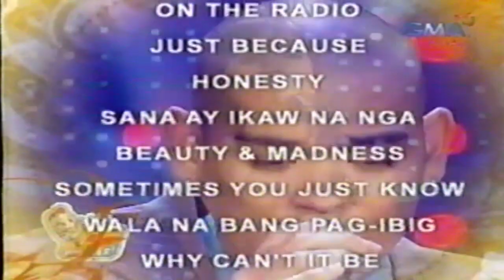SOP: Soul Diva Jaya 38th Birthday Celebration (2008)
The Philippines' Soul Diva Jaya's 38th birthday celebration on SOP (2008):
0:00 Intro
0:27 "I Am Changing" - Jaya
1:32 "And I Am Telling You I'm Not Going" - Jaya, Kyla & Jonalyn Viray/Jona
3:33 "I'm Every Woman" - Geneva Cruz & Rachel Alejandro
4:59 "I'm Coming Out" - Asia's Songbird Regine Velasquez
9:14 "On The Radio" - Sugarpop
11:16 "Just Because" - Jona
12:25 "Honesty" - Brenan Espartinez
13:30 "Sana Ay Ikaw Na Nga" - Bryan Termulo
15:09 "Beauty & Madness" - Gerald Santos
16:17 "Sometimes You Just Know" - Maricris Garcia
17:47 "Wala Na Bang Pag-ibig" - Aicelle Santos
19:03 "Why Can't It Be" - Gian Magdangal
20:49 "Is It Over" - Jolina Magdangal
22:18 "Ikaw Lamang" - Jay-R
23:57 "Dahil Tanging Ikaw" - Kyla
25:11 "Just Once" - Janno Gibbs
26:55 "For The First Time" - Ogie Alcasid
28:04 "Habang May Buhay" - Regine Velasquez
29:42 "Cool Change" - ALL
31:43 Birthday Greetings - Pilita Corrales, Wyngard Tracy, Nanette Inventor, Ayen Munji, Bing Loyzaga, & Family
35:02 "The Long and Winding Road" - Jaya